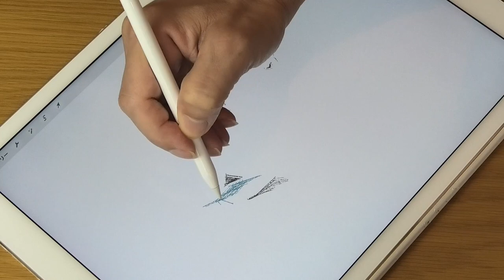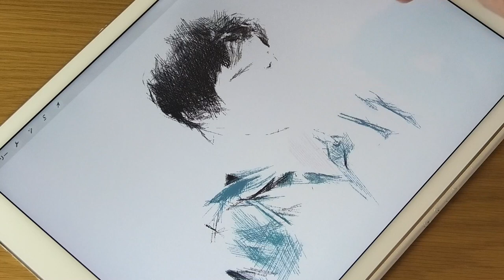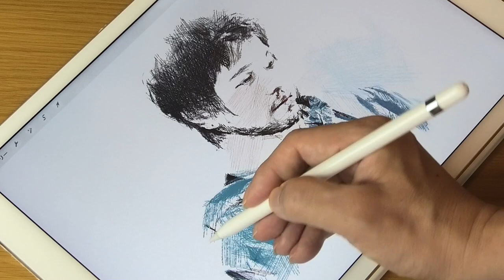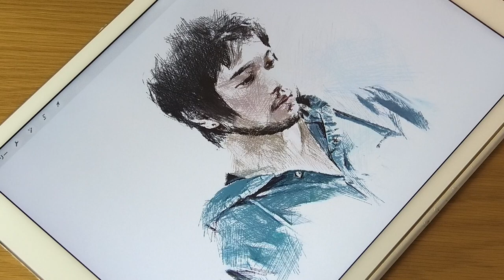Illustration & Drawing_Procreate & iPad pro “KingGnu Satoru Iguchi” x4 Speed_japanese Tokyo Men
The purpose of this video is being edited at a low speed, so please check the “production, hand, and drawing”, and it will be useful for those who want to learn to draw.

I also draw illustrations and drawings as shown below. I would like everyone to see it widely, such as “Practices of painting”, “Persons interested in illustrations”, “Persons interested in culture and people in Japan, Tokyo and Kyoto”.

There are many other drawings, so please visit the "Channel Page".

The following videos will also be introduced.

I live in Japan and work on “design and illustration”. My hobby is "drawing" using iPad Pro and Apple Pencil, and I opened "Hagru draw" to show my work to everyone. I would also like all of you overseas to know my technique widely. Thank you.

■ “Instagram” is also updated.

■ “Twitter” is also updated.